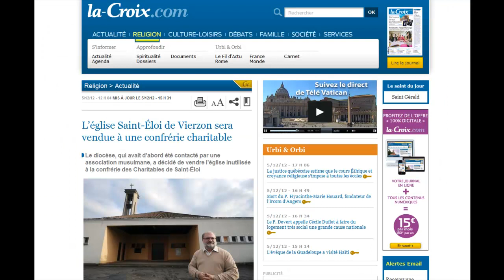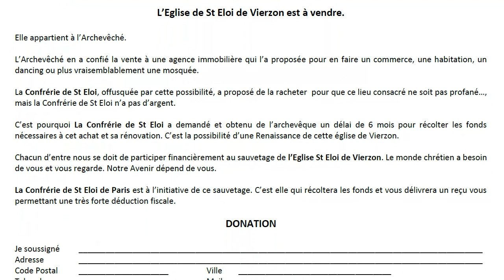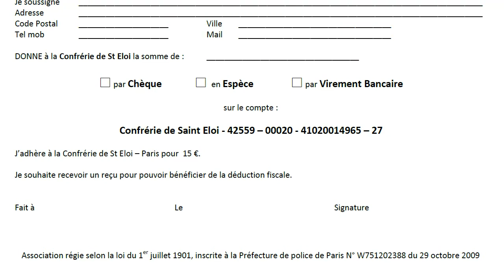NON pour une Mosquée dans l'Eglise de Saint-Eloi à Vierzon - Confrérie Saint-Eloi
APPEL à DONS
L'Eglise de St Eloi de Vierzon est à vendre. Elle appartient à l'Archevêché.

L'Archevêché en a confié la vente à une agence immobilière qui l'a proposée pour en faire un commerce, une habitation, un dancing ou plus vraisemblablement une mosquée.

La Confrérie de St Eloi, offusquée par cette possibilité, a proposé de la racheter  pour que ce lieu consacré ne soit pas profané..., mais la Confrérie de St Eloi n'a pas d'argent.

C'est pourquoi La Confrérie de St Eloi a demandé et obtenu de l'archevêque un délai de 6 mois pour récolter les fonds nécessaires à cet achat et sa rénovation. C'est la possibilité d'une Renaissance de cette église de Vierzon.

Chacun d'entre nous se doit de participer financièrement au sauvetage de l'Eglise St Eloi de Vierzon. Le monde chrétien a besoin de vous et vous regarde. Notre Avenir dépend de vous.

La Confrérie de St Eloi de Paris est à l'initiative de ce sauvetage. C'est elle qui récoltera les fonds et vous délivrera un reçu vous permettant une très forte déduction fiscale.

Confrérie de St Eloi
Grand Maître : Olivier BIDOU
61, rue Falguière -- 75015 -- Paris